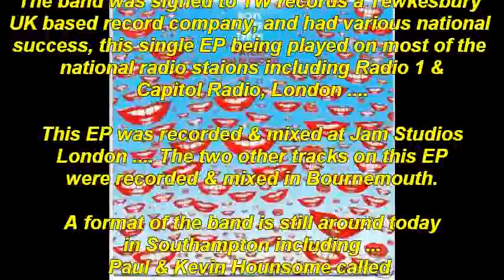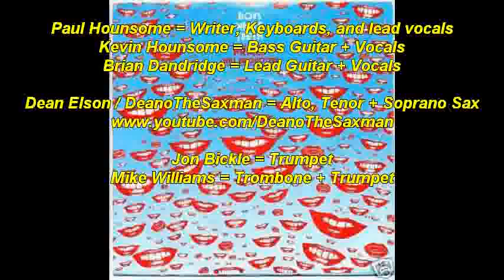Boys White Teeth - "Prices" (Will Be Quoted)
Were a Southampton UK Jazz Funk based band in the 80's
They achieved 10 straight weeks in the Southampton
charts at number 1 with this single EP release.

The band was signed to TW records a Tewkesbury
UK based record company, and had various national
success, this single EP being played on most of the
national radio stations including Radio 1 &
Capitol Radio, London .

This EP was recorded & mixed at Jam Studios
London The two other tracks on this EP
were recorded & mixed in Bournemouth.

A format of the band is still around today
in Southampton including ...
Paul & Kevin Hounsome called
The H Brothers .

The Band Were :

Paul Hounsome = Writer, Keyboards, and lead vocals
Kevin Hounsome = Bass Guitar + Vocals
Brian Dandridge = Lead Guitar + Vocals
Mark Watts = Drums + Percussion

Jon Bickle = Trumpet
Mike Williams = Trombone + Trumpet